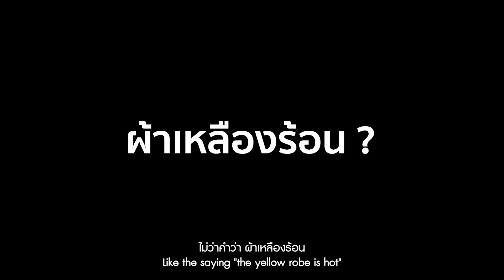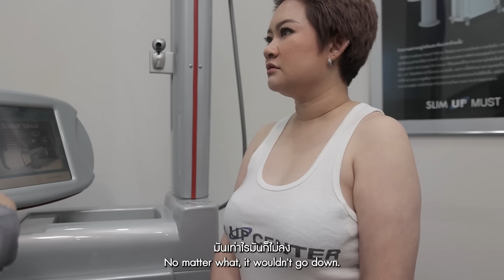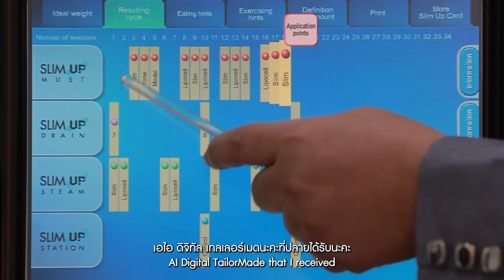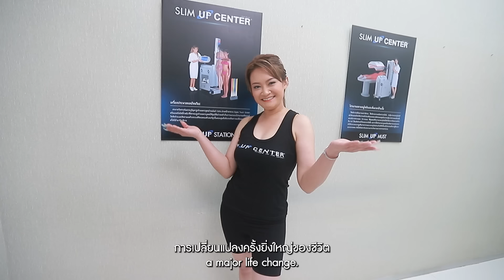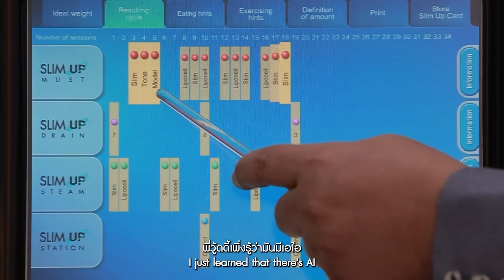“หมอปลาย” เปิดดวงประเทศไทย เศรษฐกิจย่ำแย่นานเป็นปีๆ โลกเกิดสงคราม ไฟไหม้ครั้งใหญ่?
“หมอปลาย” ท่านยมเตือน! ห้ามพูดเรื่องนี้ที่ไหน เปิดดวงประเทศไทย เศรษฐกิจจะย่ำแย่นานเป็นปีๆ ของทุกอย่างแพง คนไทยต้องประหยัด คนฆ่าตัวตายเยอะมาก โลกเกิดสงคราม คนต้องหนีอพยพ

*เป็นความเชื่อส่วนบุคคล โปรดใช้วิจารณญาณในการรับชม